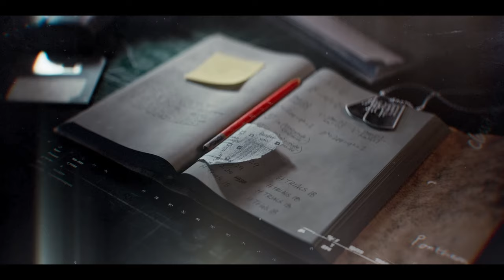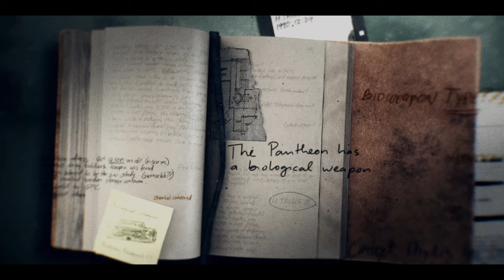CALL OF DUTY BLACK OPS 6: PC Walkthrough Gameplay: Part 5